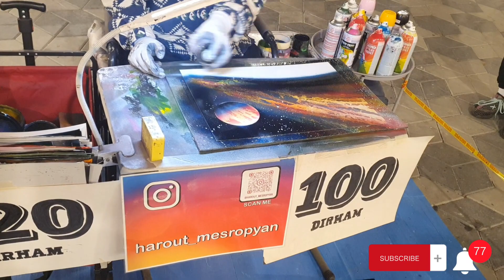WATCH TILL END |Hello Badshahoo!! | Amazing Paint Spray Art Work |Vlog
Hello Badshahoo!! | Amazing Paint Spray Art Work | Vlog